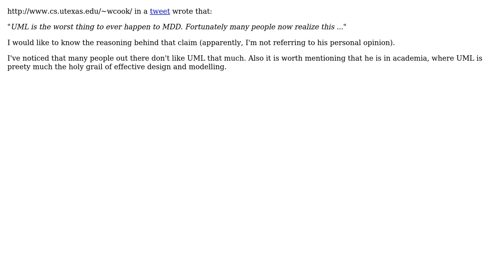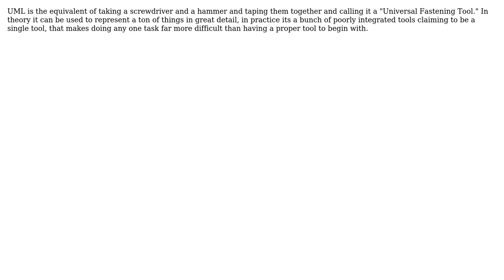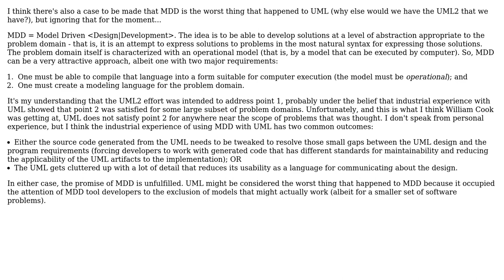Software Engineering: "UML is the worst thing to ever happen to MDD." Why? (3 Solutions!!)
Software Engineering: "UML is the worst thing to ever happen to MDD." Why?

With thanks & praise to God, and with thanks to the many people who have made this project possible! | Content (except music & images) licensed under CC BY-SA | Music | Images & others | With thanks to user William Cook user Ryathal user Florents Tselai user Aidan Cully and the Stack Exchange Network Trademarks are property of their respective owners. You are responsible for your own actions.